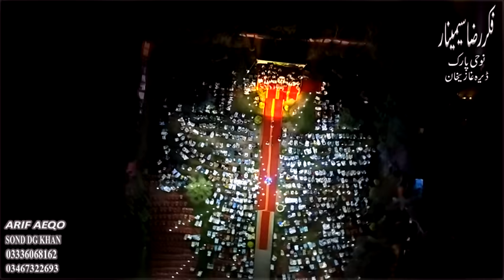Ajmal Raza Qadri Bayan | Ghous E Azam Ur Baba Je Ka Waqia | Life Changing Bayan | sadaqah in islam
Ghous E Azam Ur Baba Je Ka Waqia by peer ajmal raza qadri
Life Changing Bayan by ajmal raza qadri
value of sadaqah in islam by ajmal raza qadri
Peer Ajmal Raza Qadri new bayan.nabi pak ka waqia.
When the servant will stand in the field of reckoning, an announcement will be made. He whose reward is due to Allah will stand and enter Paradise. (No one will stand) then the announcement will be made again. The one whose reward is due to Allah will stand up. It will be asked whose reward is due to Allah. The angel will say that these are the people who forgive people. So such people will stand up and enter Paradise without reckoning. I will enter.
sadaqah
hadith about sadaqah
ajmal raza qadri ka bayan best bayan if you like ajmal raja qadri then you must wath the full bayan of peer ajmal raza qadri.
اجمل رضا قادری بیان  غوث اعظم اور بابا جی کا بیان  زندگی بدلنے والا بیان  اسلام میں صدقہ
Hazrat Ghous Pak R.A Ur Baba Je Ka Waqia Bayan Peer Ajmal Raza Qadri
life changing bayan by peer ajmal raza qadri.
Ajmal Raza Qadri Bayan | Ghous E Azam Ur Baba Je Ka Waqia
peer ajmal raza qadri new bayan 2020,best bayan of ajmal raza qadri
اجمل رضا قادری
best bayan in urdu
best bayan download
sadaqah in islam
Ajmal Raza Qadri Bayan
Allah ko kesy razi kren
Allah ka shukar kesy adda kren
Allah ko khush kesy kren
Allah ko razi krny ka tareeqa
Allah ki naimat ka shukar kesy adda kren
Allah humsy razi hai ya nahi
Allah ki naimat
Naimato ka shukar kesy adda kren
New bayan by Peer Ajmal Raza Qadri
Bayaan
Bayan
New bayan
ajmal raza qadri bayan youtube,shane mustafa bayan by peer ajmal raza
nabi ki shan per bayan,nabi pak ka waqia
ajmal raza qadri bayan,peer ajmal raza qadri